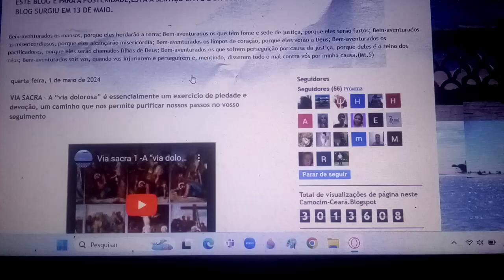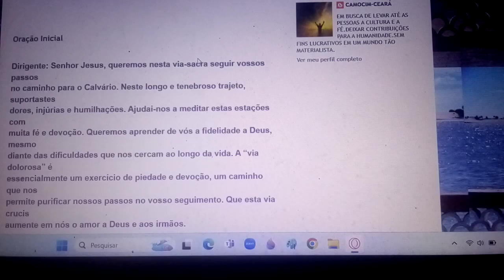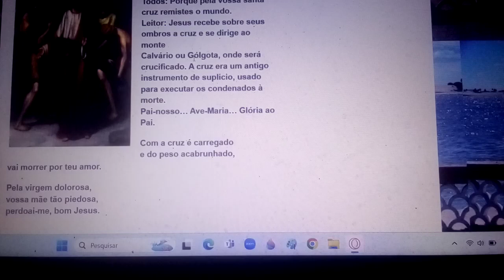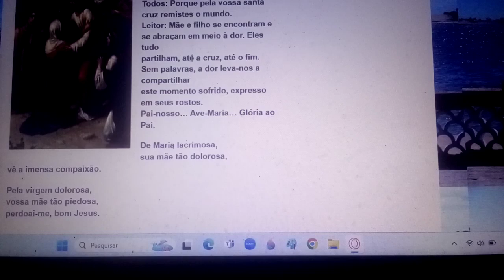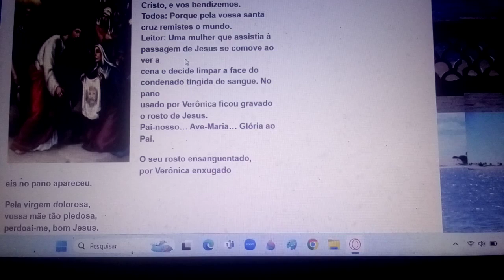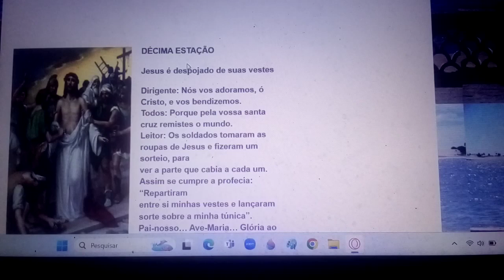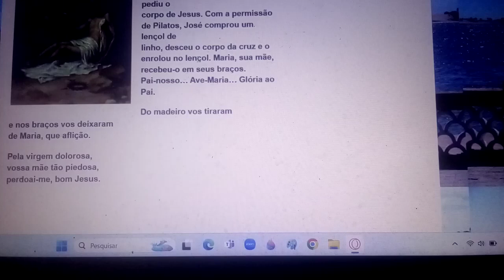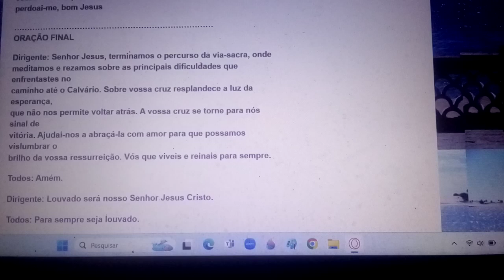Via Sacra COMPLETA A “ dolorosa” é um caminho que nos permite purificar nossos passos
Sangue Água / que brotastes do Coraçao de Jesus / como fonte de Misericórdia para nos, / eu confio em Vós! " (Diário nº 187)
2. "Ao expirardes, ó Jesus, / a Fonte da Vida brotou para acalmas / e abriu se o oceano da Misericórdia / para todo o mundo. Ó Fonte da Vida, / Mísericórdia insondável de Deus,/ abraçai o mundo inteiro / e derramai-Vos sobre nós !" (Diário nº 1319)

3."Ó Jesus crucificado, / suplico-Vos, / concedei-me a graça/ de sempre em toda a parte e em tudo / cumprir fielmente a santíssima Vontade de Vosso Pai. E quando essa, Vontade Divina / me parecer penosa e difícil de realizar, / então suplico-Vós, Jesus, / que das Vossas Chagas desça sobre mim / força e vigor, / e que a minha boca repita: /" Seja feita a Vossa Vontade? Senhor!" ( Diário nº 1265)

4. "Ó Salvador do mundo, / Amante da redenção humana,/ que em tão terríveis; suplícios de dor / não pensais em Vós mesmo, / lembrando-Vos apenas da salvação das almas, / ó Jesus, cheio de compaixão, / concedei-me a graça / de me esquecer de mim mesmo(a) / a fim de viver Inteiramente para as almas, / ajudando-Vos na Obra da Salvação / segundo a SantIssima Vontade, de Vosso pai..." ( Diário nº 1265 )

5. "Ó Jesus, / Verdade eterna, / nossa Vida, / invoco e suplico a Vossa misericórdia / para os pobres pecadores:'Ó dulcíssimo Coração do meu senhor, / cheio de Compaixão e insondável Misericórdia, / imploro-Vos pelos pobres pecadores. Ó Coração Sacratíssima, / fonte de Misericórdia, / do qual bro taro raios de graças incompreensíveis / para todo o gênero humano,/ suplico-vos luz/ para os pobres pecadores. Ó Jesus, / lembrai-Vos da vossa

amarga paixão / e não permitais que se percam almas / remidas com o Vosso preciosíssimo e sacratíssimo Sangue. Ó Jesus, / quando medito sobre o grande mérito do Vosso Sangue, / rejubilo com a sua imensidade, / pois uma só gota teria sido suficiente / para todos os pecadores... Oh, / como se consome de alegria o meu coração, / quando contemplo essa Vossa inconcebível Bondade, / Ó meu Jesus! Desejo trazer a Vossos pés / todos os pecadores, / para que louvem a Vossa Misericórdia / pelos séculos sem fim!" ( Diário nº 72 )

Nosso Senhor Jesus enumera três condições para que a oração feita nessa hora, seja atendida:

1) A prece deve ser dirigida a Jesus-Salvador.

2) A prece deve ser feita às tres horas da tarde.

3) A prece deve recorrer ao valor e aos méritos infinIto da Paixão do Senhor Jesus.

" Nessa hora - prometeu Jesus à santa irmã Faustina - podes requerer tudo o que desejes por ti e pelos outros. Nessa hora realizou-se a Graça para todo o mundo: a misericórdia venceu a Justiça" . (D 1.572)

Minha filha, procura rezar nessa hora a Via-Sacra, na medida em que te permitirem os teus deveres. E se não puderes fazer a Via Sacra, entra ao menos por um momento na capela e adora o Meu coração que está cheio de misericórdia no Santíssimo Sacramento.